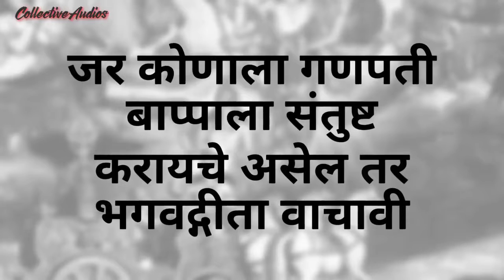Chaturthi Status | Gita Writer Ganpati Bappa | Shankar Mahadevan Song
Ganapati Bappa is the Writer of the Bhagavad Gita and he not only wrote but also understood and accepted the truth of what Lord Krishna said.

Who is the devotee Ganpati Bappa he should also read and accept the Gita. On him obviously Ganpati Bappa will show more mercy and provides knowledge of Liberation..